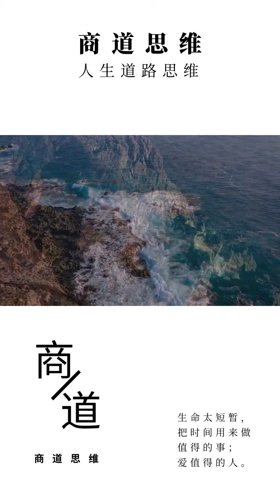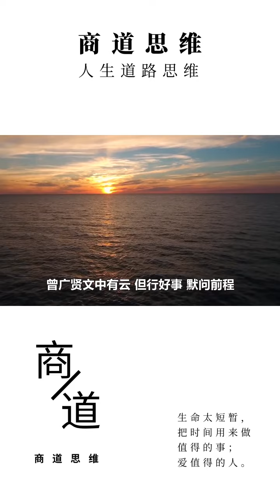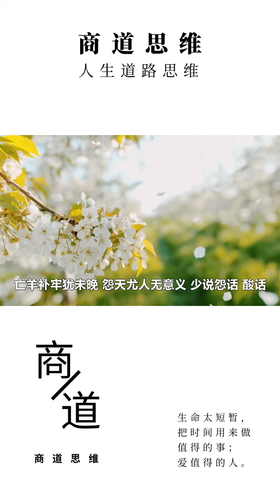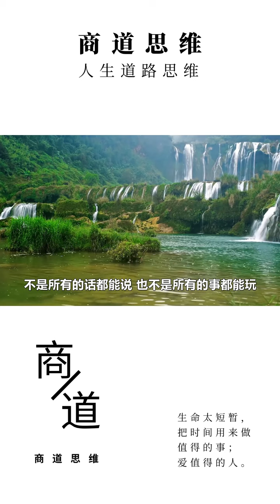能成大事的人，懂得什么话不能说，什么事不能问。做人要有分寸感